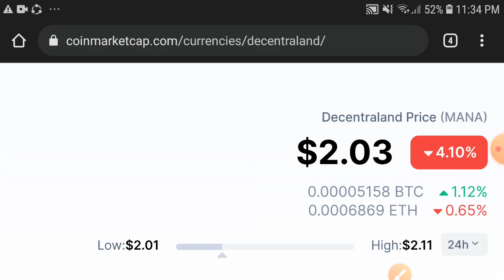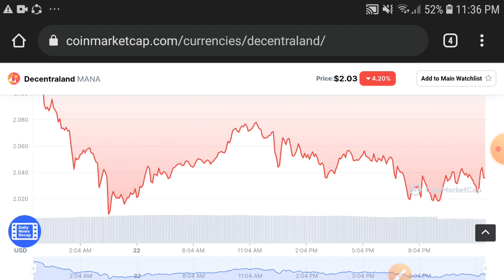MANA Do It now! || Decentraland Price prediction Updates! MANA Today News